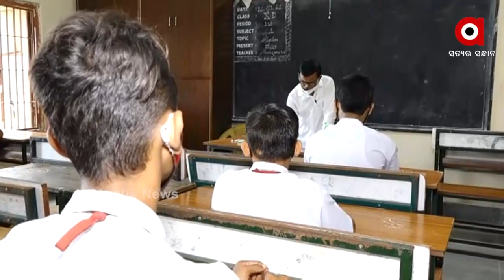ବାଜିଲା ଘଣ୍ଟି, ଖୋଲିଲା ସ୍କୁଲ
ବହୁତ ଦିନ ପରେ ଆଜି ଖୋଲିଲା ସ୍କୁଲ ଓ କଲେଜ। ଛାତ୍ରଛାତ୍ରୀମାନେ ପରସ୍ପରଙ୍କୁ ଦେଖି ଖୁବ ଆନନ୍ଦିତ ଥିଲେ । ଚଳଚଞ୍ଚଳ ହୋଇ ଉଠିଥିଲା ସ୍କୁଲ ଓ କଲେଜ ପରିବେଶ । ତେବେ କରୋନା କଟକଣା ଭିତରେ ରାଜ୍ୟରେ ଖୋଲିଛି ଦଶମ ଏବଂ ଦ୍ବାଦଶ ଶ୍ରେଣୀ